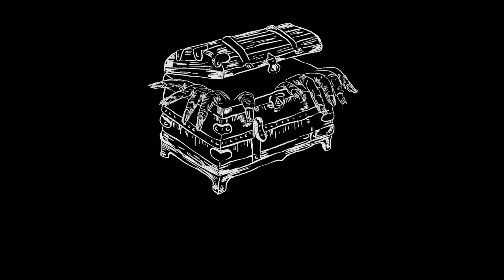EL BENE YA´ (El señor del Monte)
Cuentan los abuelos de la sierra Juárez que hace mucho tiempo cuando la tierra era más joven, cuando los pueblos no los fundaban los hombres si no la naturaleza y se podía andar libremente en los terrenos sin muros, los padres solían advertir a los hijos que al cortar árboles o matar animales, había que pedir permiso o llevar una ofrenda al Bene Ya´ o Señor del Monte. El Bene Ya´ es descrito como un anciano alto o como un venado de cuernos muy grandes.